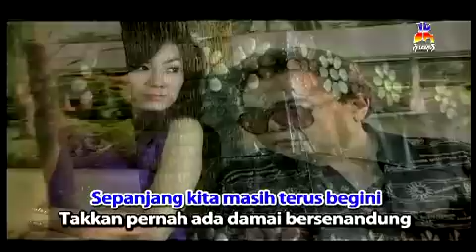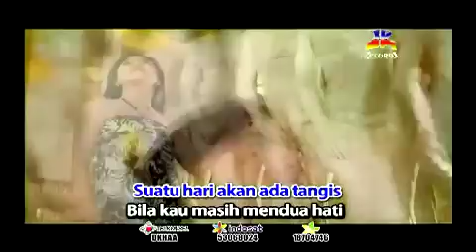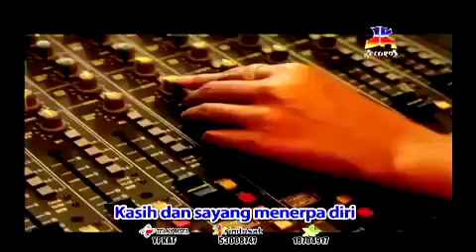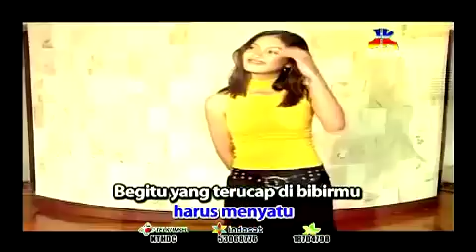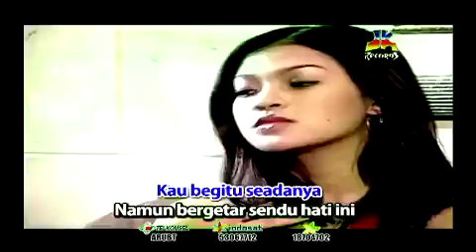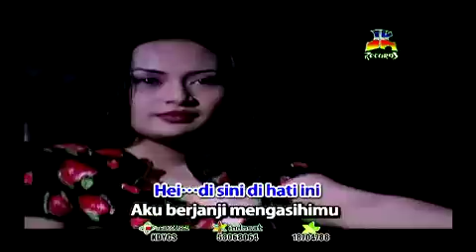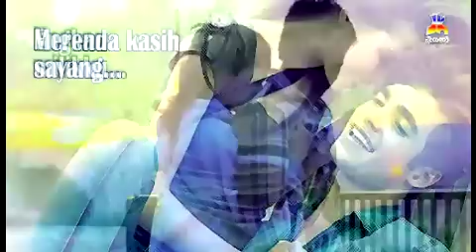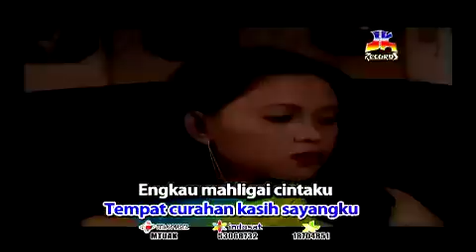Pance Pondaag - Lagu Lagu Terbaik Top Hits (Official Video)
Track list Lagu Lagu Terbaik Top Hits Pance Pondaag Vol. 1 :
1. Kucoba Bertahan
2. Demi Kau Dan Si Buah Hati
3. Di Saat Kau Harus Memilih
4. Aku Masih Sendiri
5. Yang Pertama Kali feat Ance
6. Walau Hati Menangis
7. Kau Telah Berdua
8. Sampai Kapan Lagi feat Ance
9. Ada Rindu Untuknya feat Deddy Dores dan Ance
10. Mungkin Kau Sengaja
11. Kasih Dan Sayang feat Ance
12. Katakanlah feat Ance
13. Saat Sendiri feat Ria Angelina
14. Biarlah
15. Mutiaraku

BLOK M SQUARE Lt. Basement. Blok B 217-218
Jakarta Selatan

Buruan. Sebelum Kehabisan !

🔴Path : JKrecords
🔵FB : handhindra jeka / jkrecords